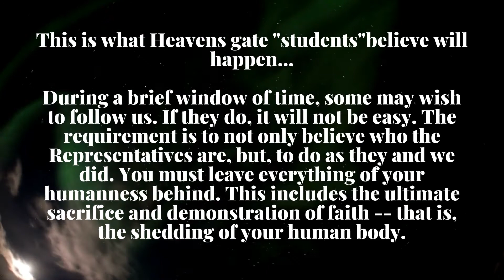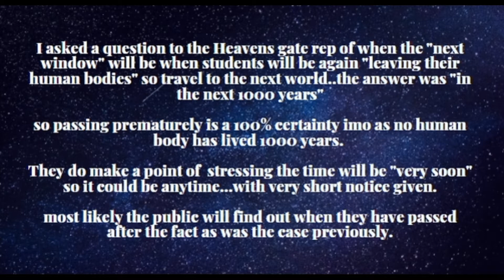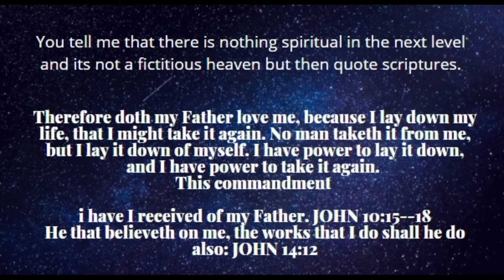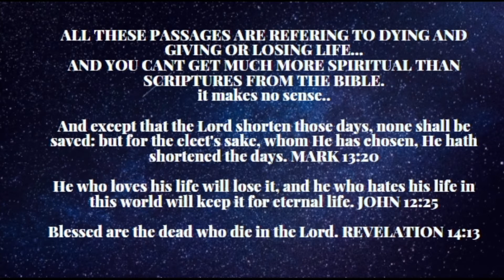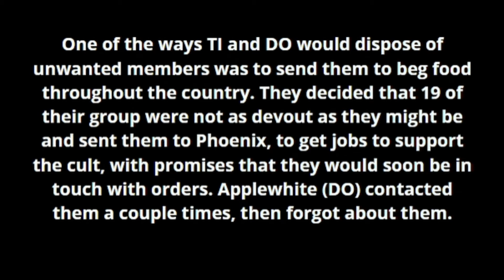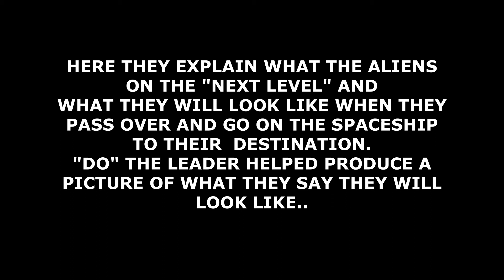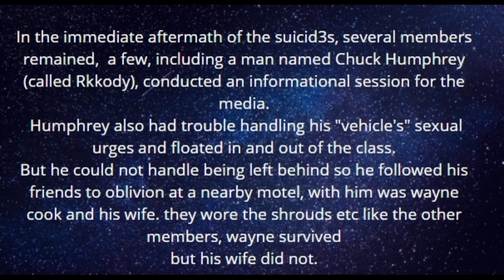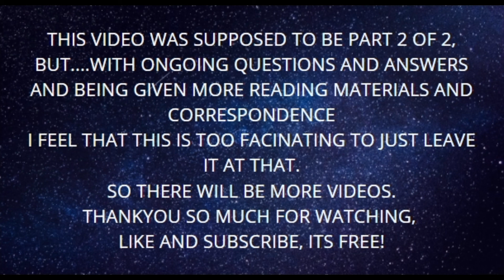HEAVENS GATE STILL ACTIVE PART TWO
Second part of conversations with Heavens gate members. This really is fascinating.